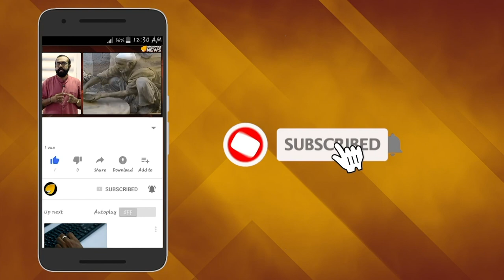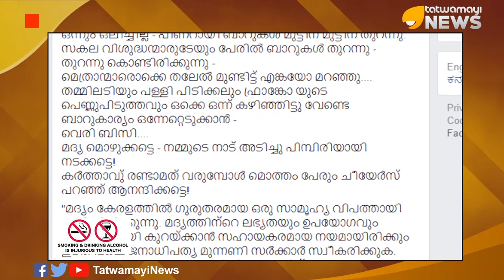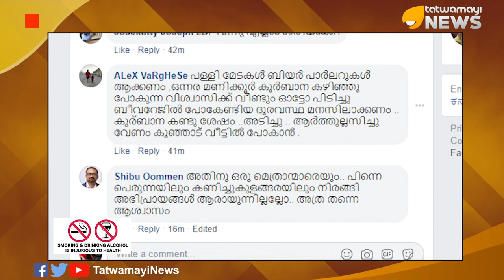ഘട്ടം ഘട്ടമായി പെഗുകള്‍; പിണറായി ബാറുകൾ മുട്ടിന് മുട്ടിന് തുറന്നു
മദ്യത്തിന്‍റെ ലഭ്യത ഘട്ടംഘട്ടമായി കുറയ്ക്കുമെന്നായിരുന്നു പിണറായി വിജയന്‍ സര്‍ക്കാരിന്‍റെ പ്രഖ്യാപനം. കഴിഞ്ഞ 9 മാസത്തിനിടെ സംസ്ഥാനത്ത് അനുവദിച്ചത് 32 പുതിയ ബാര്‍ ലൈസന്‍സുകളാണ്.ഇതിലുമേറെയാണ് ബിയര്‍പാര്‍ലറുകള്‍ക്ക് ലൈസന്‍സ് അനുവദിച്ചത്. വിവരാവകാശ നിയമപ്രകാരം എക്സൈസ് വകുപ്പ് നല്‍കിയ മറുപടിയിലാണ് ഇക്കാര്യമുള്ളത്.